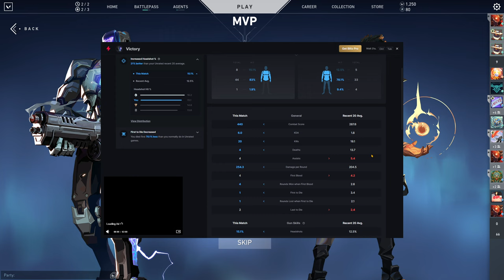Valorant - Unrated [166] - Kay/O